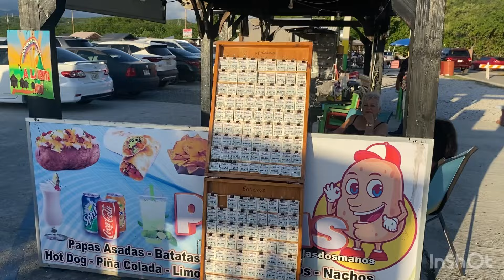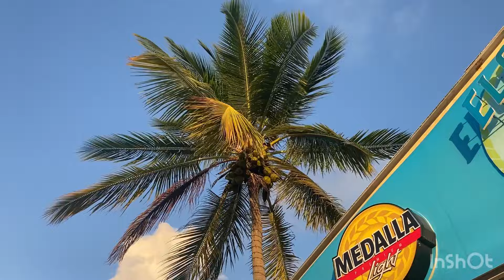Hoy Domingo me fui de chinchorro a la Playa de Guayanilla esto está bien bueno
Barrio playa de Guayanilla estoy recorriendo el lugar domingo de chinchorro. Súper lleno